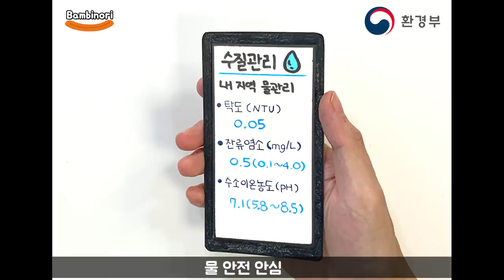#55 자연과 함께하는 미래환경도시 스톱모션!🌳🌿(with 환경부) [밤비노리]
요즘 환경오염으로 인해 우리의 생활과 건강까지 위협하고 있어요 ㅠㅠ

우리의 더 나은 미래를 위해 자연과 함께하는 스마트 그린 도시로 변화되어가는 모습을 스톱모션 영상으로 담아보았습니다 🌳

구독자 여러분 모두 건강한 하루 보내세요🍀☺